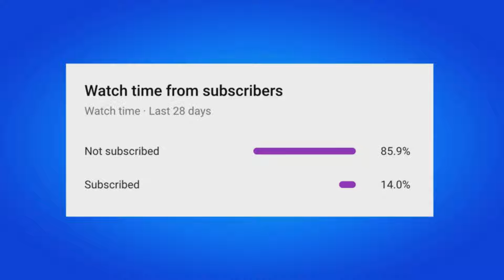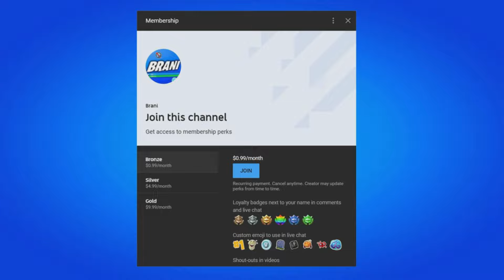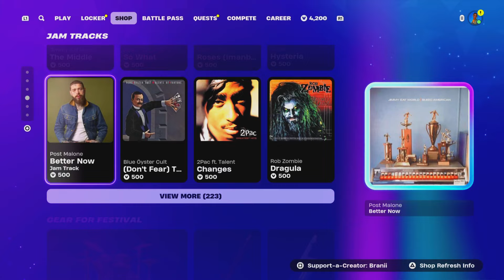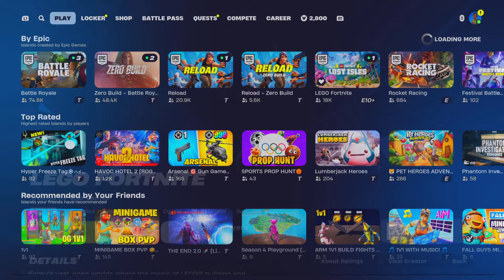How To Get Iron Man Stark Industries Energy Rifle Mythic in Fortnite Chapter 5 Season 4 Location